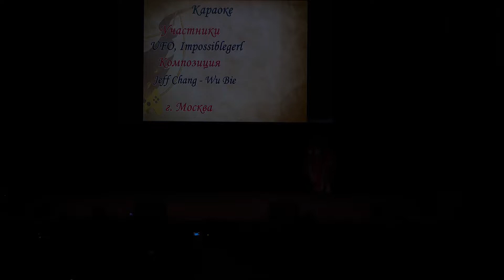2 39 310 UFO, Impossiblegerl Jeff Chang Wu Bie Москва